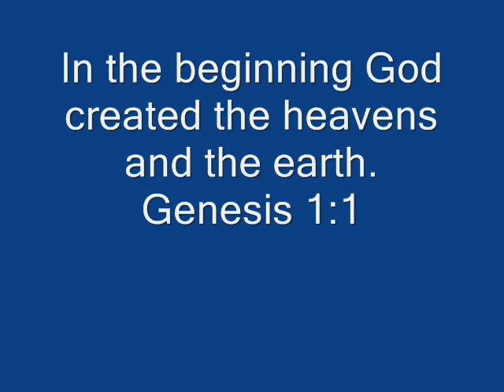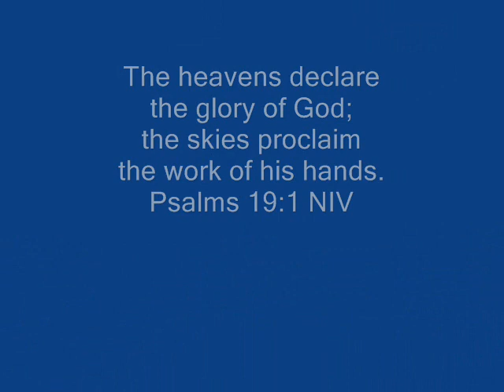The Heavens Declare Your Glory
Sunrise picture slide presentation.  Pictures by William Taylor.  Music by Recent Rainfall.